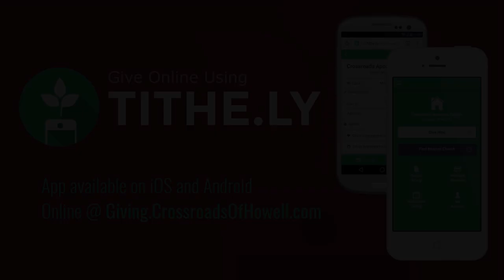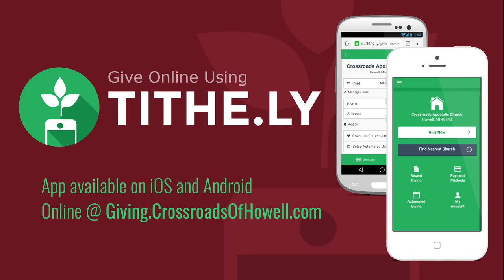The inconvenience of convenience-December 17, 2020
Music Copyright Information: